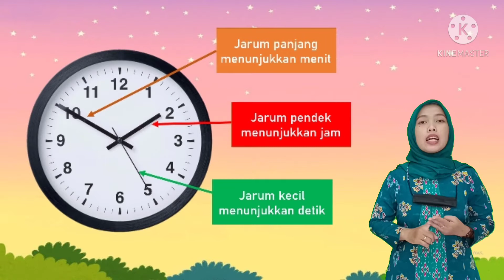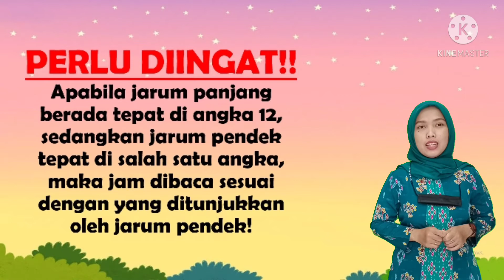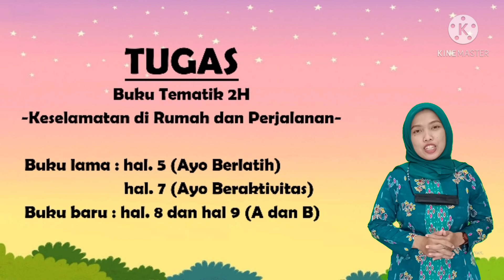KELAS 2 - MEMBACA JAM